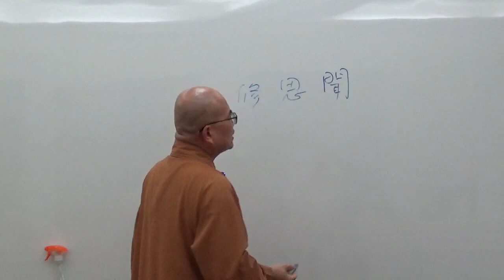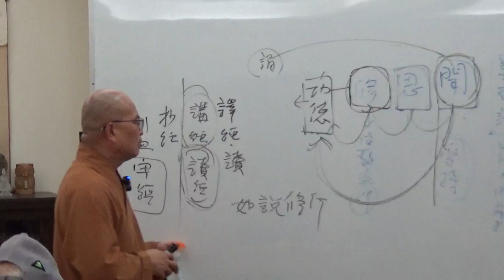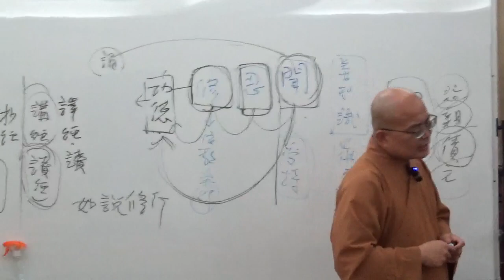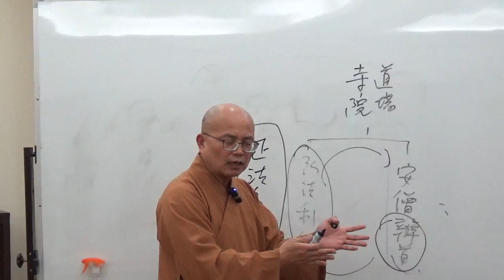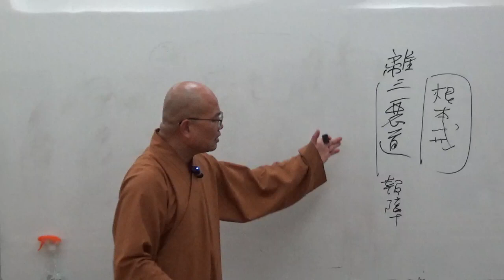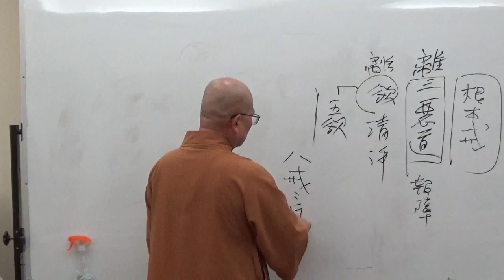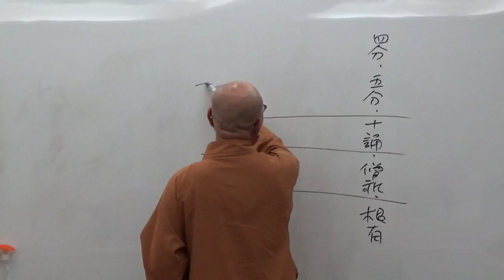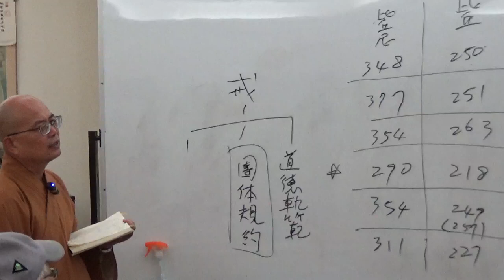成佛之道 048-1~如正法師